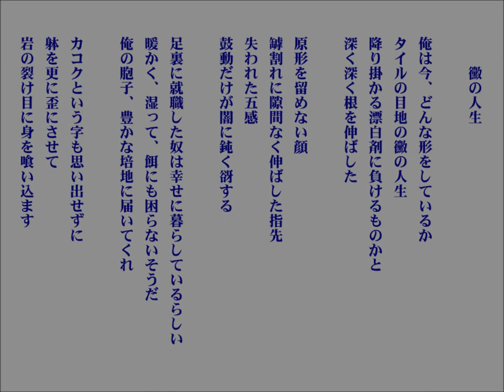【KAITO・神威がくぽ】黴の人生【オリジナル】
English translation :
　　Life as fungi

Do I have what form now?
Life as fungi in seams of tiles
For avoid yielding to bleaches befall
I stretched out the roots deeper and deeper

Face that doesn't hold the original figure
Fingertip stretched without clearance to cracking
Five senses already have lost
Only heartbeat sounds in the darkness

Person who got a job at the sole of the foot seems to live happily
Warm and wet, no troubled to feed
My spores, please arrive into rich medium

Being forgotten the spell of cruelty
Let the body more distorted
I make bite myself in the cleft of the rock